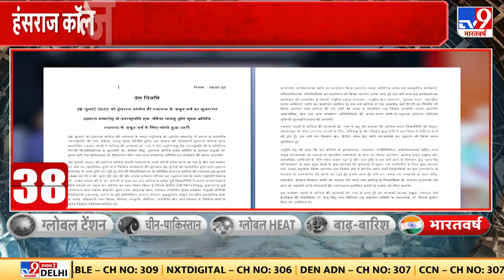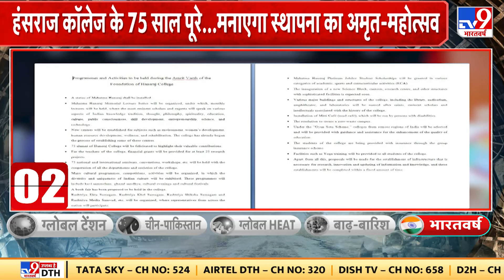75 साल का हुआ Hansraj Mahavidyalaya, मनाया जाएगा स्थापना का अमृत-महोत्सव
आजादी के 75 साल पूरे होने के उपलक्ष्य में देश इस वक्त अमृत महोत्सव मना रहा है। उसी तरह हंसराज महाविद्यालय भी अपनी 75वीं वर्षगांठ में प्रवेश कर चुका है। इसके मद्देनजर हंसराज महाविद्यालय की वाद विवाद समिति 'प्रस्ताव ' 24-25 सितंबर को 'महात्मा हंसराज राष्ट्रीय युवा संसद 2021' आयोजित कर रही है.